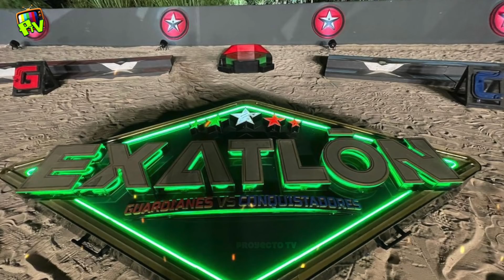Avances Cap 13 Exatlon MX | Llega una atleta roja a salvar al equipo? Quién es la nueva guardiana?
.:.:.:Relacionados:.:.:.